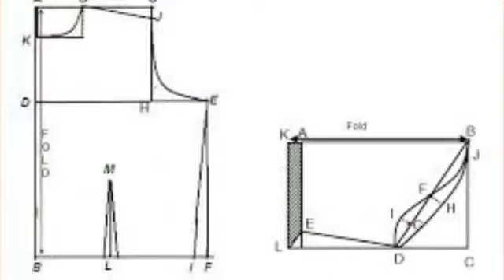Neck Peterns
Latest blouse designs for plain saree. Top blouse designs,